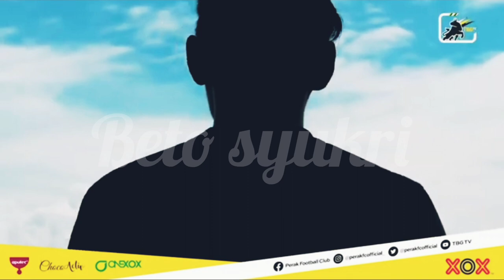BEKAS PENJAGA GOL MELAKA UNITED, BRYAN SEE SAH SERTAI PERAK FC.